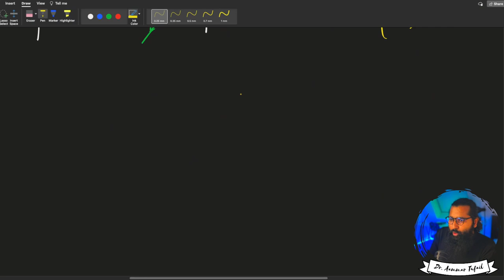Vector span and Linear Dependence of vectors